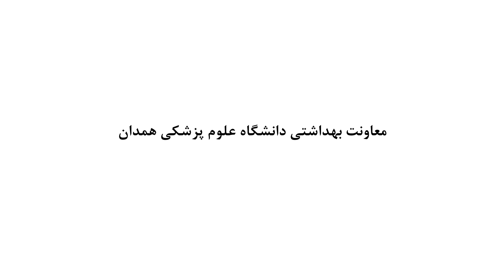Pédalage continu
Scénariste, réalisateur et directeur de la photographie : Hossein Toghiri